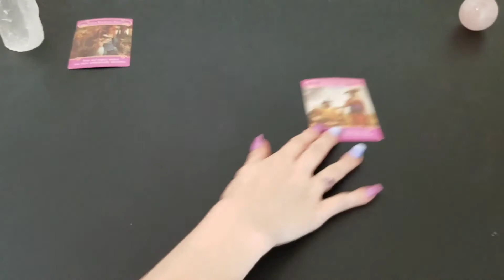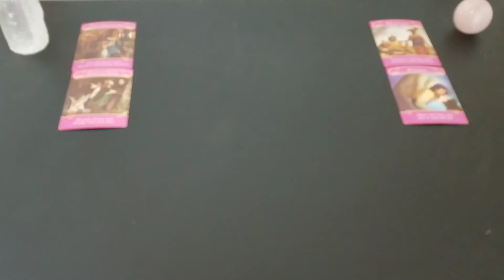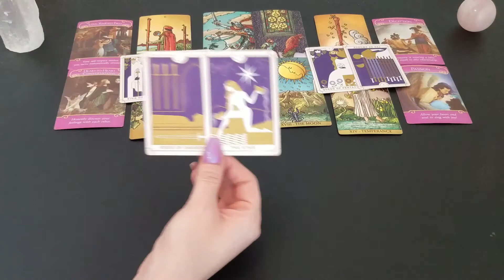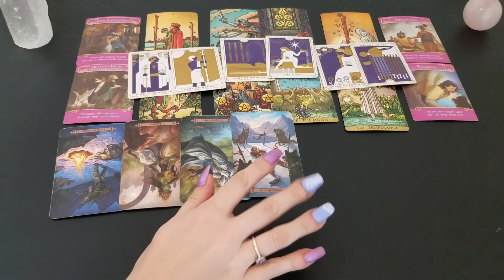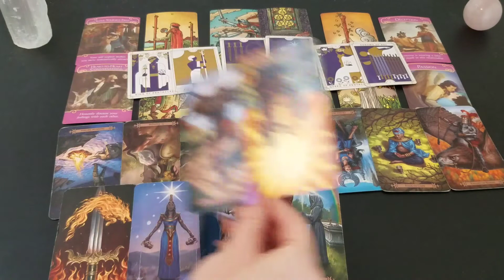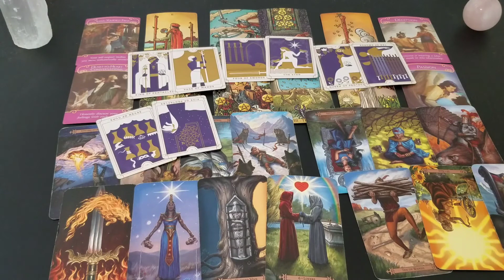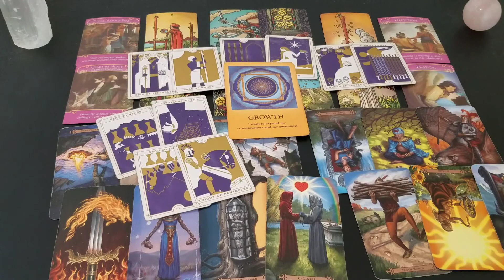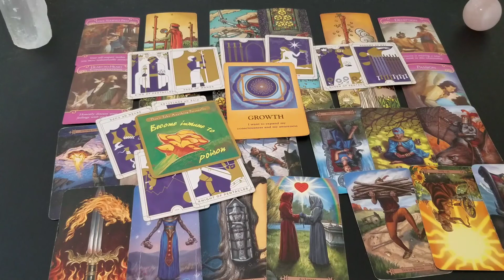♐ Sagittarius | Are they back and forth with what they want? Here's why.. | 🤯 tarot 📚 | July